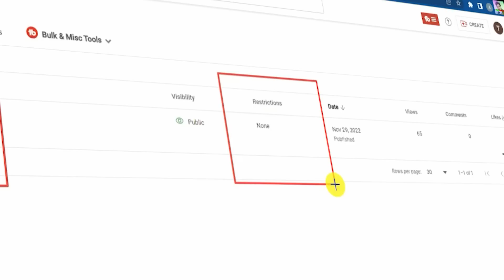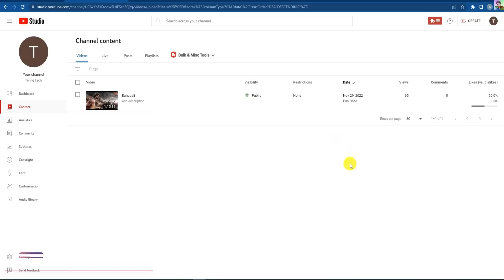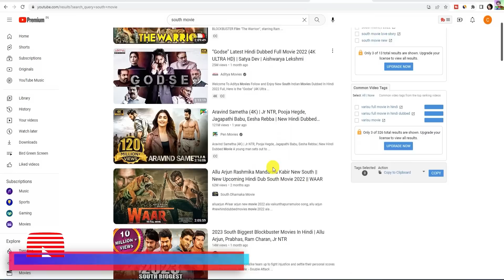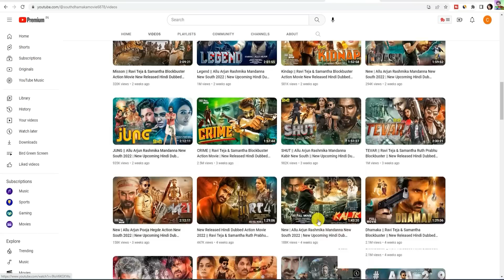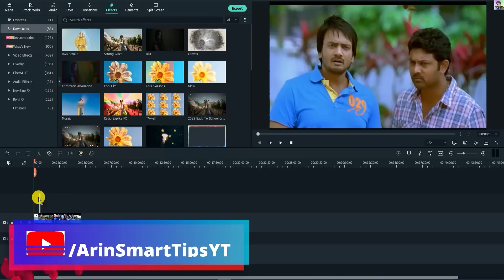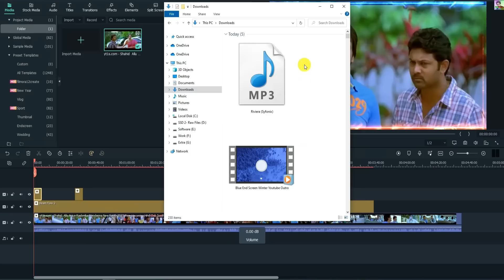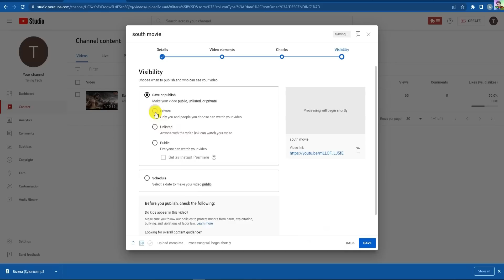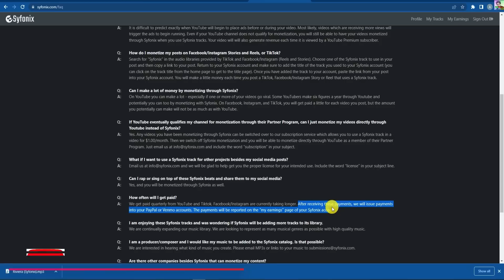Earned $2600 From Monetization 🤑Movies Upload करके Facebook & Youtube से कमाए महीने के ₹2-3 Lakh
EQUIPMENTS I Use:

My Mic
My Camera/Mobile
My Boya Mic
My Laptop

Queries Solved:-
Upload Movies On YouTube Without Monetization
YouTube Par Movies Upload Karke Paise Kaise Kamaye
Without Monetization YouTube Se Paise Kaise Kamaye
Syfonix Monetization Se Paise Kaise Kamaye
How to Earn Money From Syfonix Monezation
youtube pe movie upload karke paise kaise kamaye
how to upload movies on youtube without copyright
movies upload karke paise kaise kamaye
movies uploaded on youtube without copyright
facebook earning
facebook page se paise kaise kamaye
facebook page copy paste video